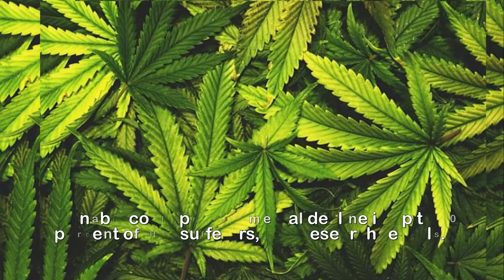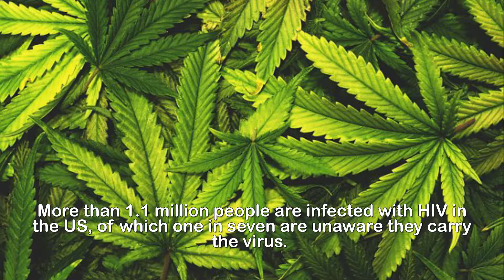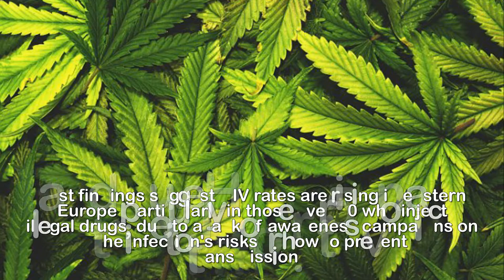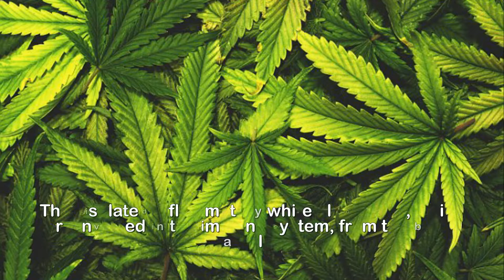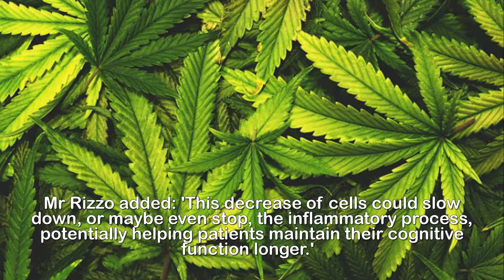Cannabis could prevent mental decline in HIV sufferers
Cannabis could prevent mental decline in up to 50% of
HIV sufferers, study finds.Cannabis could prevent mental decline in up to 50 percent of HIV sufferers, new research reveals.Patients who use marijuana have fewer inflammatory white blood cells, which are involved in the immune system, a study found.This could save infected people from mental decline, which affects up to 50 percent of sufferers due to ongoing inflammation in the brain as a result of the immune system constantly fighting the virus.